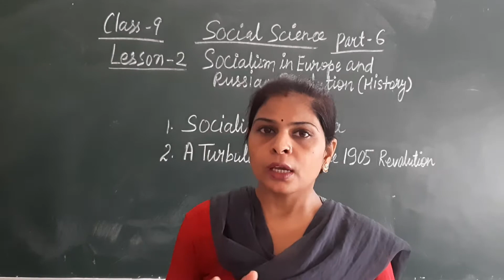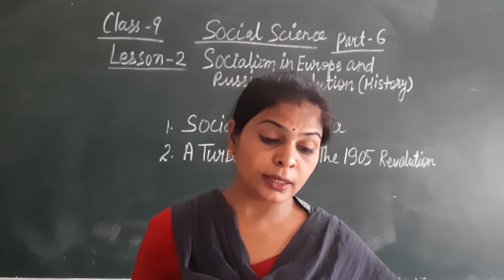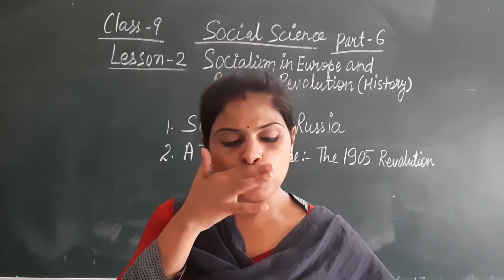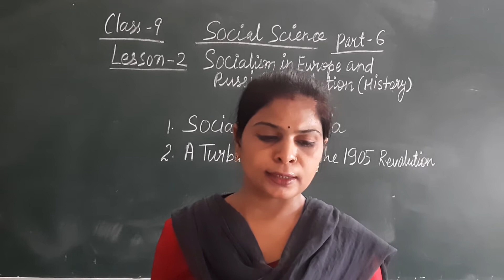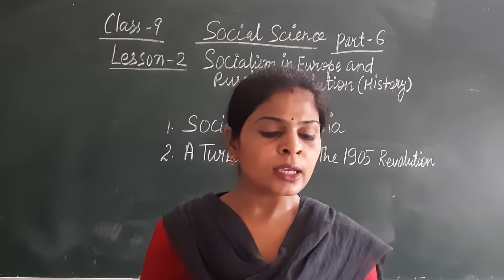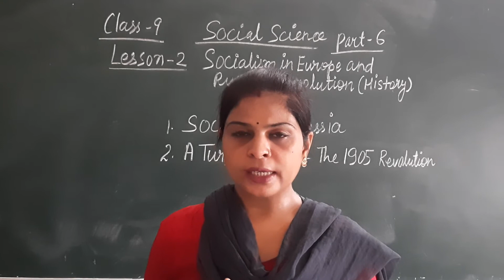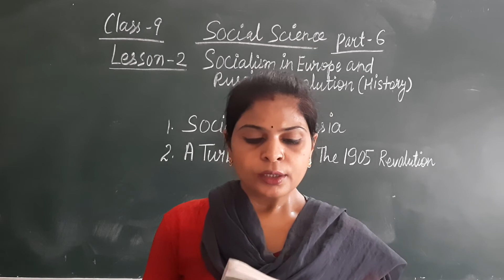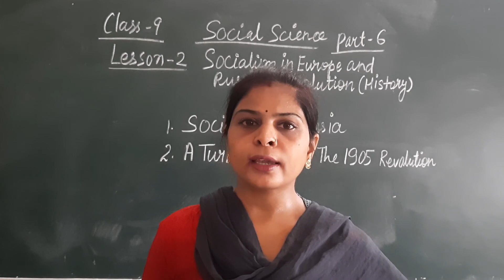Zenith Class IX SSt (History) Chapter 2 Part 6